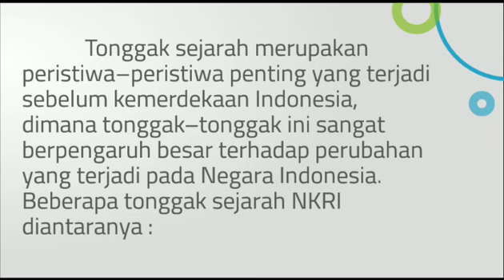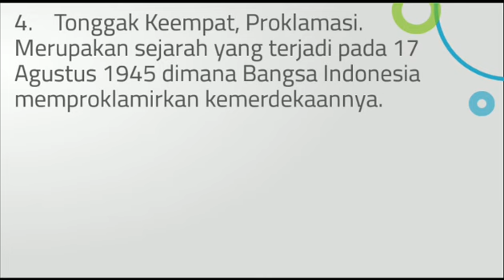apa yang dimaksud dengan tonggak sejarah bangsa indonesia